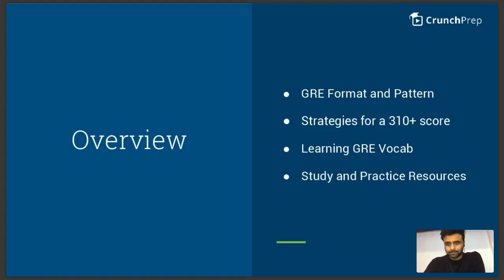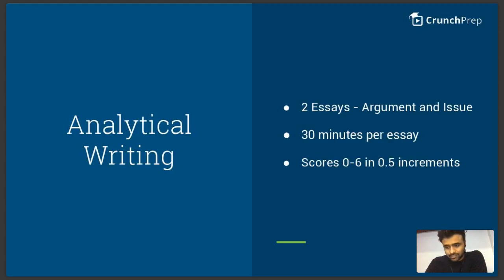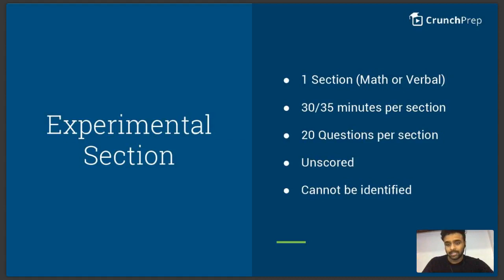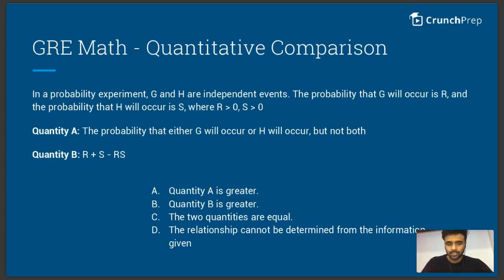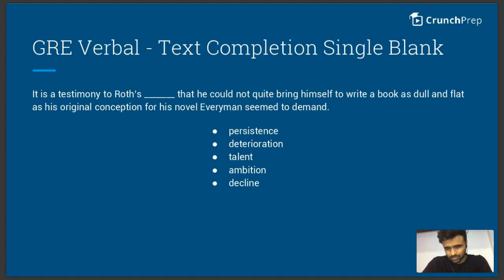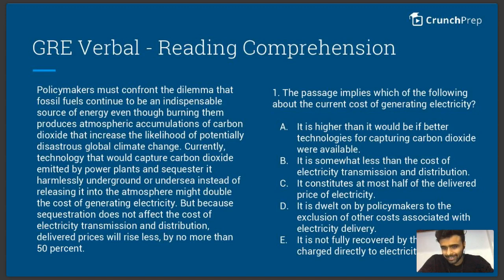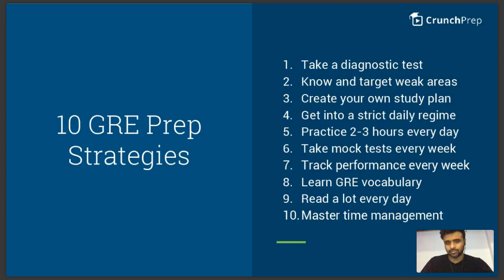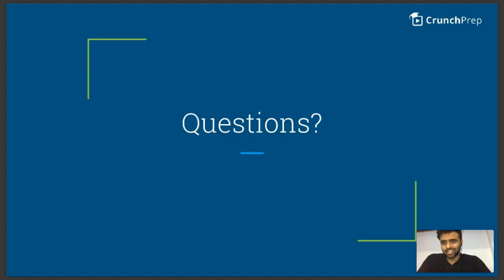GRE Preparation with CrunchPrep | Ace your GRE in 20 Days (310+)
Get the GRE Score you want with CrunchPrep!

Planning to take the GRE exam but not sure where to start? In this workshop, one of the Crunch Prep's most experienced instructors will give you an overview of this challenging exam, and turn difficult GRE exam questions into important takeaways using a combination of critical thinking, psychology, humor, and a lot of know-how.

- Top 10 Stratgies to get 310+ score in GRE Exam
- Complete Plan to Ace GRE Exam in 20 Days
- Learn 500+ words with 5 simple strategies